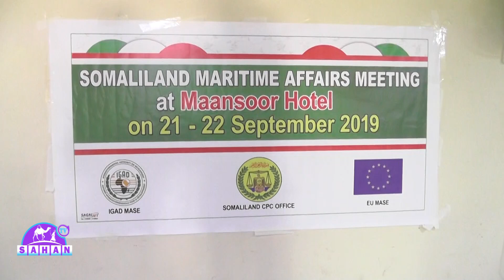Kulan Lagaga Hadlayay Siyaasada Badda Somaliland Oo Hargeysa Lagu Qabtay.